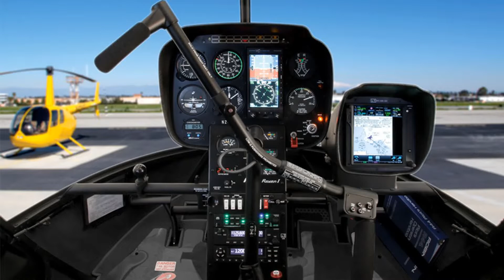Episode 29: 10 years in Colorado (helicopters, climbing guiding, log cabin building)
Hello friends! In this video, I will be talking about my last 10 years since moving back to Colorado with the family. I continued with helicopter training, completing the last of 6 ratings, but came to find out that this would probably not be a sustainable career for the family financially, and logistically. So, I have continued through a long stretch of alternative career ideas ultimately landing on commercial driving. My family and I also completely renovated our house and put it up for rent on Air BnB, and the four of us moved into our 12x16 storage shed! It was quite the adventure. Over a year and a half living there, we converted it into a beautiful short-term rental of its own, building a log cabin that abuts it, with all the amenities needed for a home. During this period, I also worked as a very successful rock climbing guide in the Boulder area.